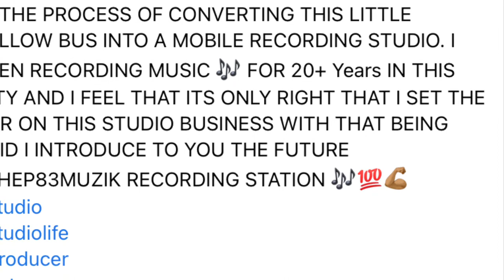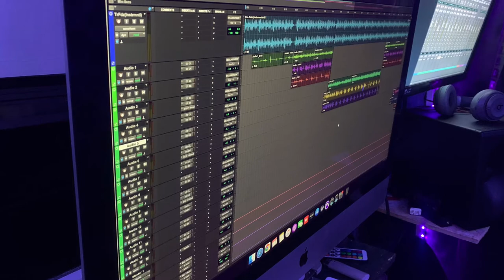HE TURNED A SCHOOL BUS INTO A MOBILE RECORDING STUDIO. MUST WATCH!!!!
In this video you will see the process that it took to turn a 2001 chevy express Mini School Bus into a High Quality Recording Station.•